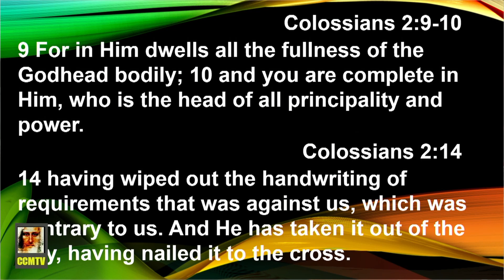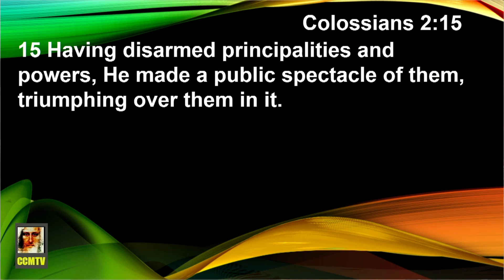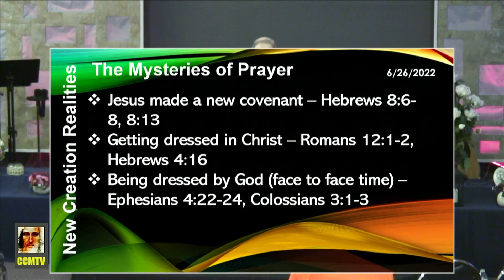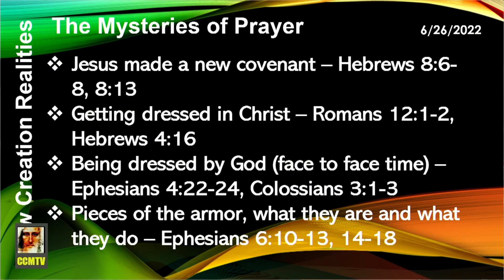The Mysteries of Prayer, Pt 1